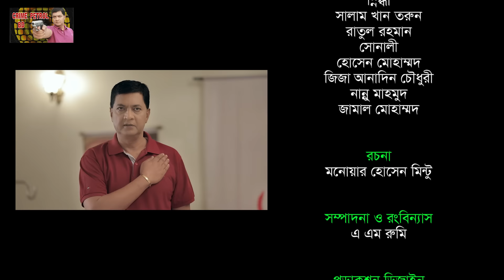Crime Patrol: Episode-278 | কুলাঙ্গার সন্তান -০৩ | A True Story | ক্রাইম প্যাট্রোল | Bangla Natok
Series: Crime Patrol BD | ক্রাইম পেট্রোল বাংলাদেশ
Episode: 278
Director: G P Shadon
Script: Ashaz Jubayer
CameraOparetor__Shoriful Islam shofiq
Edit & Color____A M Rumi
Production: Crime Patrol BD

CAST
Ashraf-UL-Islam PPM (আশরাফ-উল-ইসলাম পিপিএম)
Fahim Chatgai (ফাহিম চাটগাঁই)
Farzana Chobi (ফারজানা ছবি)

* ANTI-PIRACY WARNING *